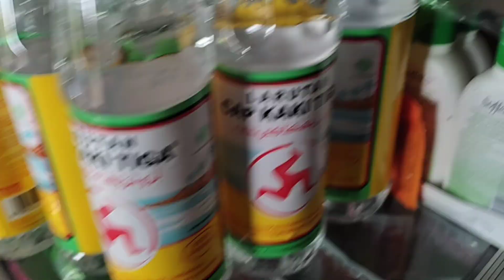INFO HARGA MINYAK CURAH LANJUT SARAPAN SEDERHANA GUYS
lnfo harga minyak curah lanjut sarapan sederhana guys 🙏